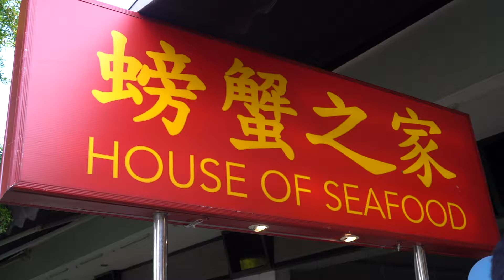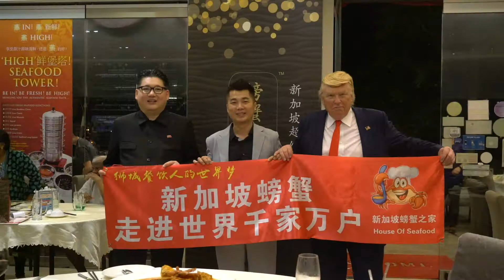Trump Kim summit Singapore